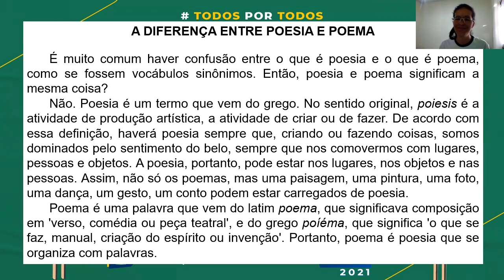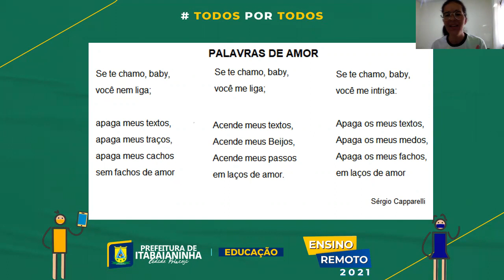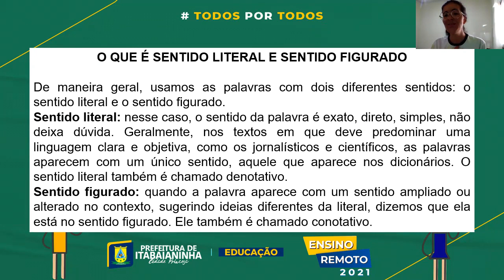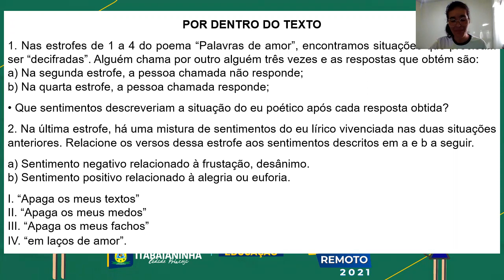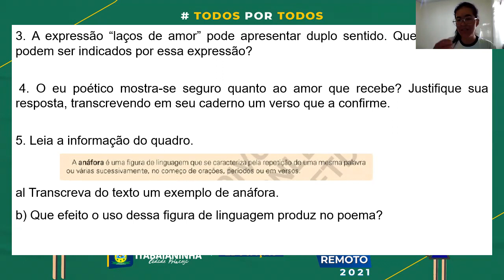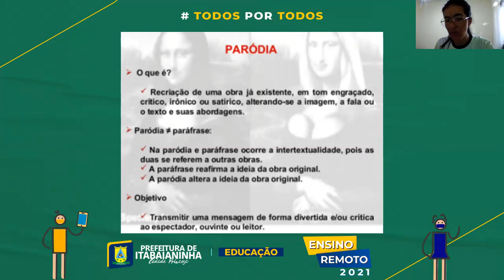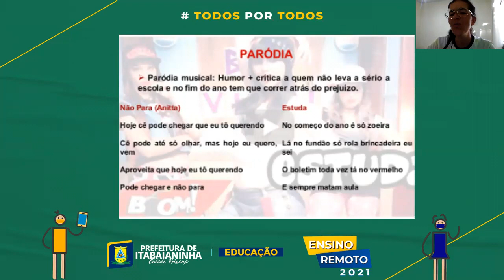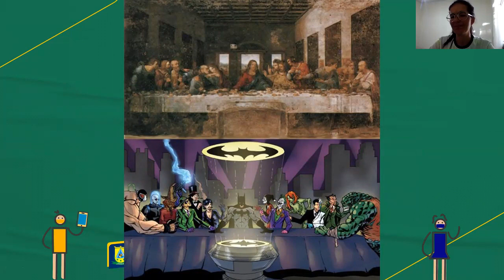Língua Portuguesa - Aula 1 e 2 - 8º ano (05 a 10/07) Por dentro do texto